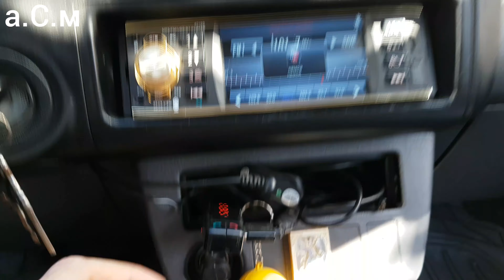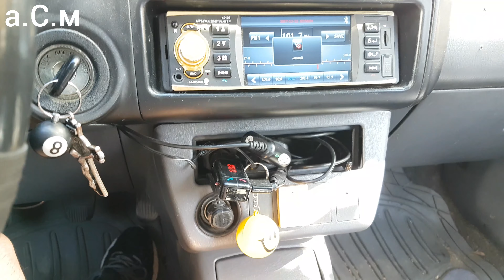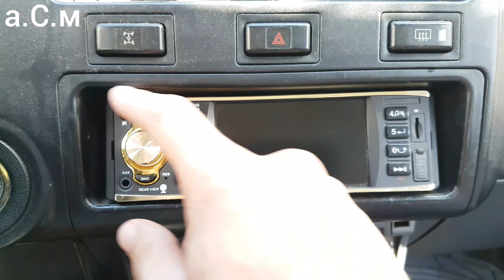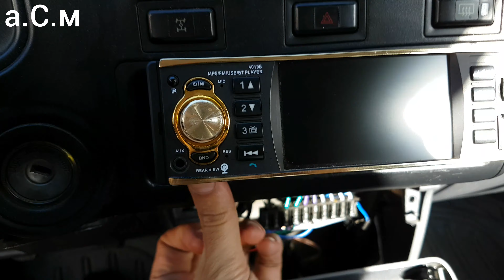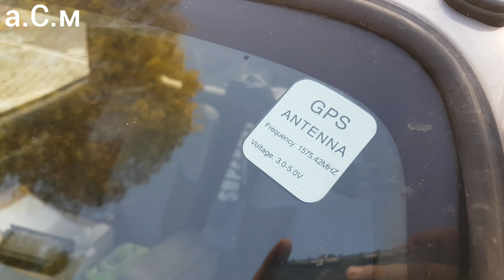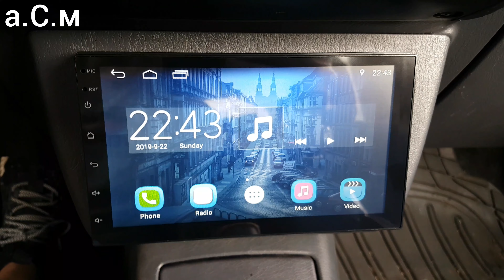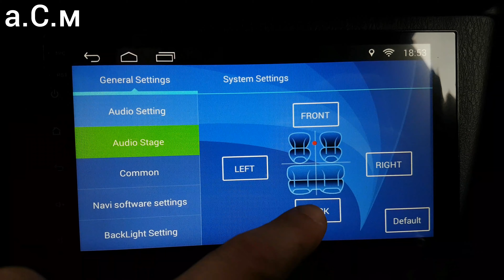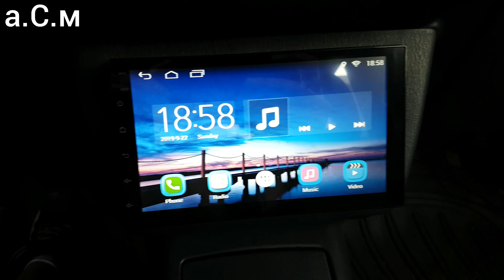MULTIMEDIA ANDROID 7.1 OS 2 DIN GPS NAVIGATION BLIETOOTH CAMERA 7" TOICH SCREEN а.С.м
а.С.м 1.Чист Android 7.1 OS
(позволяващ инсталиране на всякакви приложеня)
2.GPS (С инсталирана Google maps)
3.Digital TFT LCD Monitor 16:9HD с резолюция 1024-600 Capacitive Screen
4.Cortex A7 Quad Core 1.2GHz
5.DDR3 1GB RAM
6.16GB вградена памет
7.Вграден WiFi модул
8.Вграден Bluetooth v3.0
*Поддържани 3D LiveWallpaper и DIY Wallpaper
*Поддържани видео формати:
AVI, MKV, MOV, MP4, MPEG, MPG, RMVB
*Поддържа аудио формати:
MP3, WMA, AAC, RM, FLAC
*Поддържани снимкови формати:
JPG, BMP, JEPG, GIF, PNG
*Поддържани радио честоти
FM: 87.5MHz-108MHz
AM:522KHz-1620KHz
*Работно напрежение: DC+10.8V--14.4V
*Номинална мощност: 4 х 45W
*Двупосочния Видео изход: CVBS (NTSC / PAL / Auto система)
Размер: 178mm х 100mm х 86mm